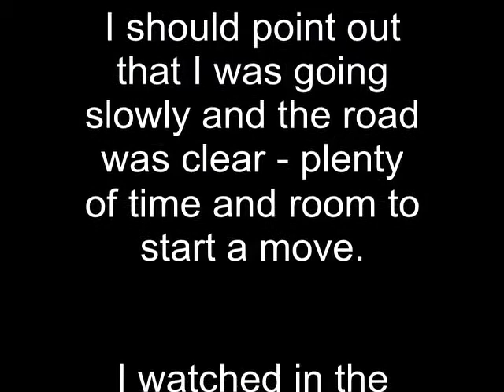LE51 FFN and ET53 VVD - RLJ and Mixed Signals (14th August 2011)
Another low speed RLJ, and a bit of confusion.